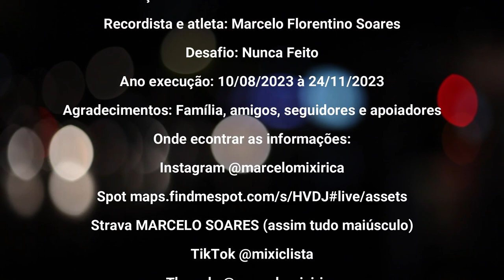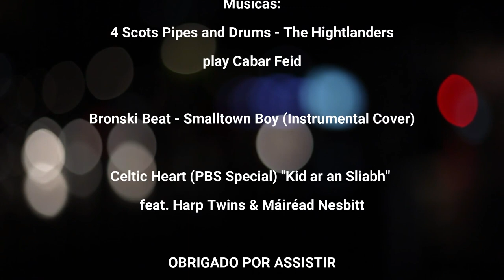NEVER DONE CHALLENGER by MARCELO SOARES MIXIRICA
This challenge was divided into 2 (two) stages, but there are 3 (three) unique records in the World.
The first part was to start from Extremo Sul on August 10, 2023 in the city of Chuí, which is a Brazilian municipality in the State of Rio Grande do Sul, located in the extreme south of Brazil. It is the southernmost city in the country, bordering the city of Chuy, in Uruguay.
And cycle to the extreme north of our Brazil where Uiramutã is located, which is a municipality in the extreme north of the state of Roraima, being the northernmost municipality in Brazil, with its limits are: Venezuela to the northwest, Guyana to the north, northeast and east.
The first stage route was completed on September 30, 2023 at 4:30 pm with 51 days. 11,016 kilometers, 89,906 meters accumulated with 99.9% of the entire route cycled, including the entire length of the Transamazônica Highway with its more than 4,000 kilometers, being considered one of the most brutal and feared stretches on the face of the Earth, as it is inclusive of 98% of the section formed by gravel and earth.
The second stage is exactly the opposite, leaving the Far North, where the Municipality of Uiramutã is located, already explained previously, and continuing to the Far South, where Chuí/Chuy is located, on the border between Brazil and Uruguay.
In this section, Marcelo Mixirica made his new start on October 1, 2023 at 4:40 pm, arriving in Chuí on November 24, 2023 at 10 pm, with 11,076 kilometers and 86,642 meters accumulated and also pedaling 99.9% with right to return via Transamazônica.
Marcelo Mixirica changed the 600km of a single ferry for 20 km divided into 7 mandatory ferries, in relation to the previous records in this last challenge, which is why it is called NEVER DONE, which means that 99.9% of the entire route in the continental country was cycled, Brazil, that is to say, the longest route on Earth done on a single bicycle.
In short, in total, the equivalent of 22,092 kilometers and 176,548 meters accumulated were covered in 105 days.
Why are there three records in two stages?
1. FIRST RECORD: First stage leaving Chuí to Uiramutã (Monte Caburaí);
2. SECOND RECORD: Second stage leaving from Uiramutã (Monte Caburaí) to Chuí;
3. THIRD RECORD: The sum of the two stages, round trip: Chuí x Uiramutã x Uiramutã x Chuí.
Marcelo Florentino Soares, popularly known as Mixirica, is the current holder of these three Records, and not only in Brazil, he also holds the Record for being the only athlete to cross the longest course on the largest continent, Russia, for 3 consecutive years.
Today, Marcelo Mixirica is number 1 in the Ranking of the Universal Ultra Cycling League (LUUC), and is also approved by Recordes Extremos Brasil (REB).